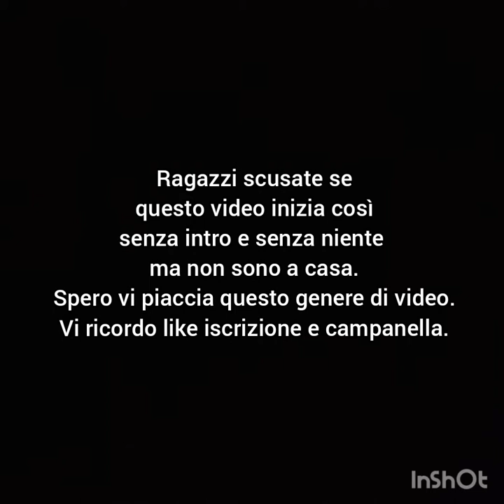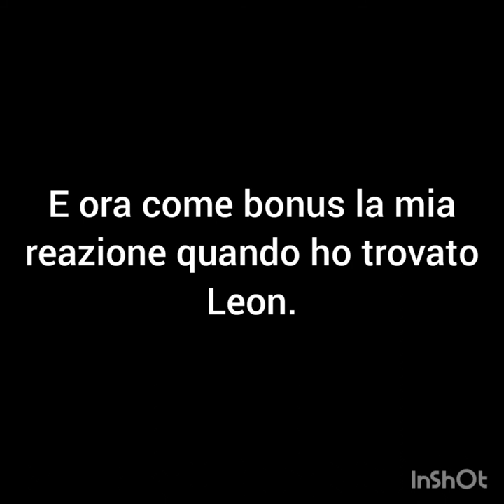Reazione dei youtuber quando TROVANO/SHOPPANO